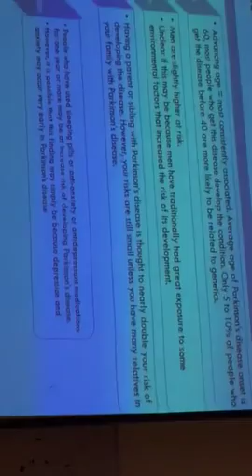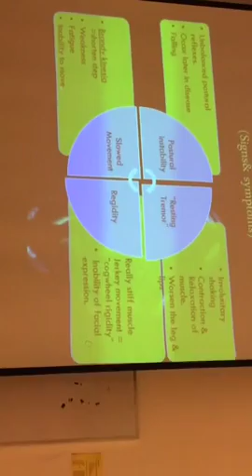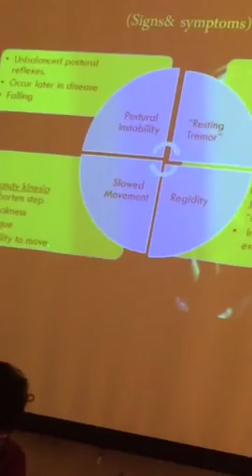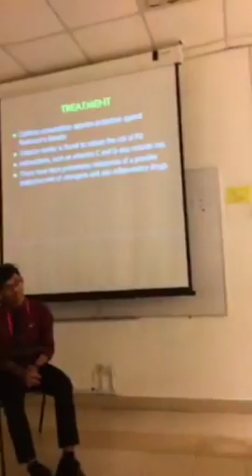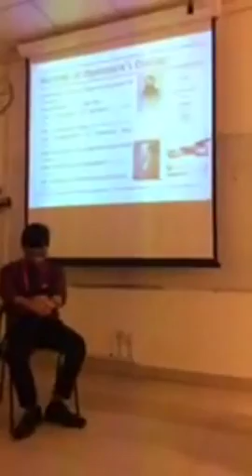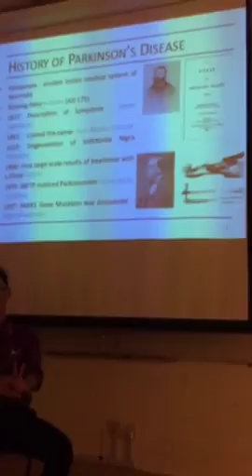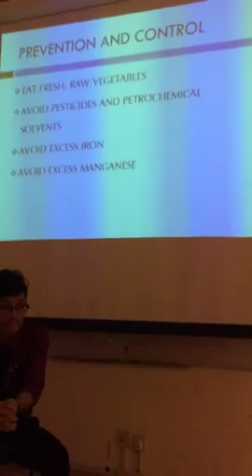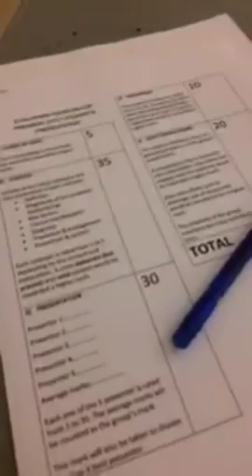PreMedic 2017 - group Eminence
Student Presentations by PreMedic 2017 students;
1. Parkinson Disease - by group Eminence